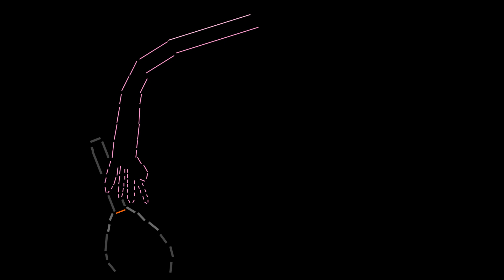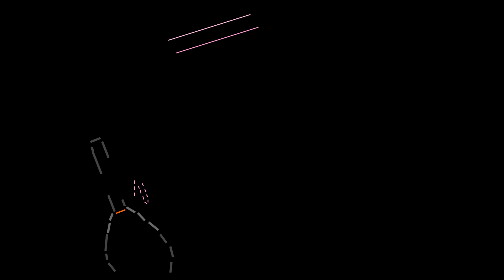VelvisoDant-Behind the back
Edited in 2023